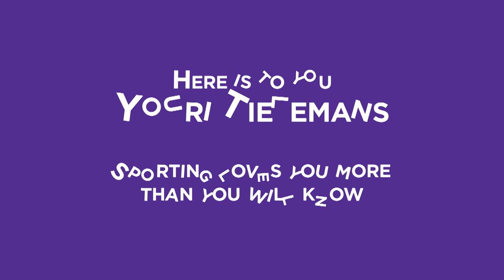Good luck Youri !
Here is to you Youri Tielemans, Sporting loves you more than you will know!